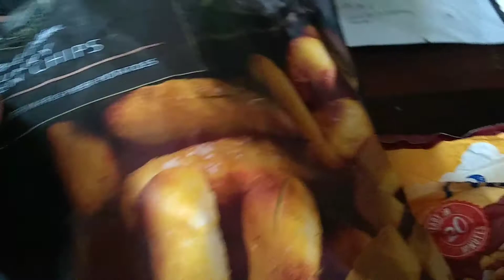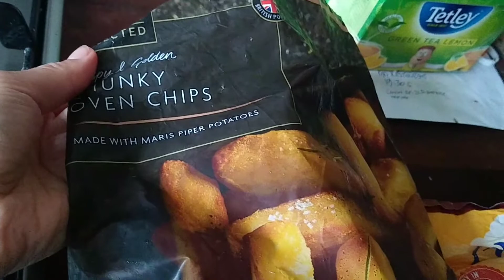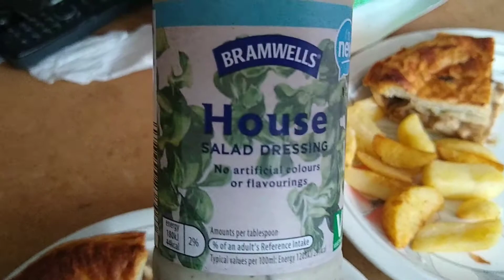7 June 2020